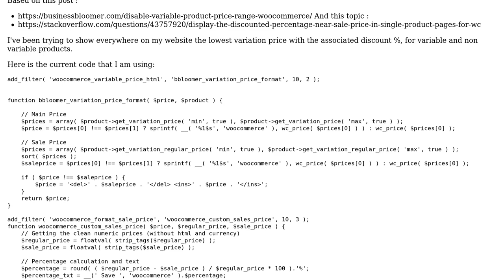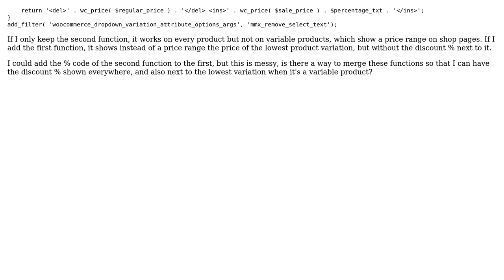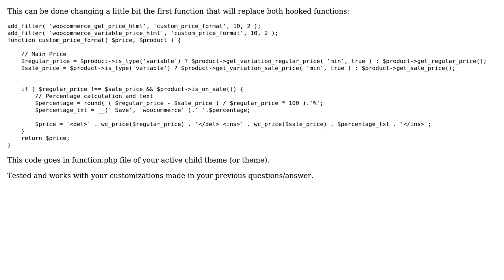Display lowest variation price and discounted percentage in WooCommerce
With thanks & praise to God, and with thanks to the many people who have made this project possible! You are responsible for your own actions.